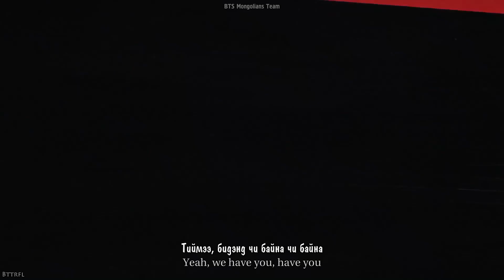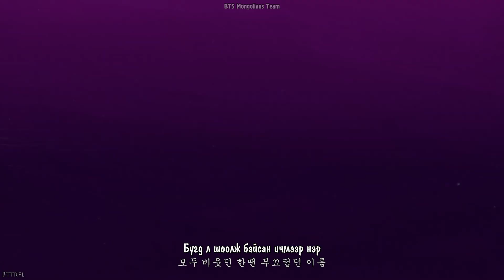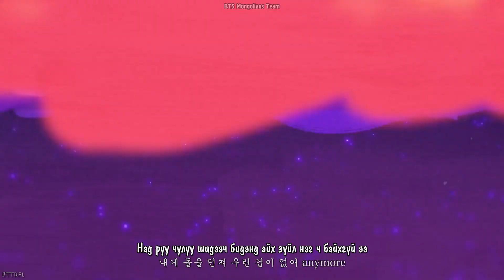[MGL SUB] BTS (방탄소년단) - 'We are Bulletproof the Eternal'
This video is being used for translation purposes. The content solely belongs to BigHit Entertainment.

Биднийг үргэлж дэмжиж хамт байдагт баярлалаа!
항상 우리를 응원해 주셔서 감사합니다! 보라해~

MGL SUB / MON SUB / KOR SUB
Mongolian ARMYs
BTS Mongolians Team